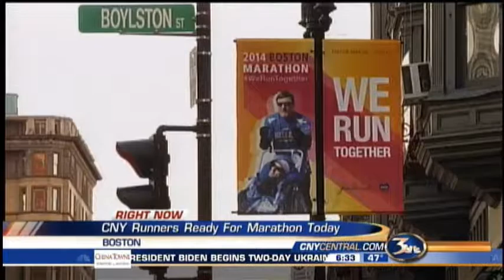Megan Coleman reporting from Boston 4/21/14